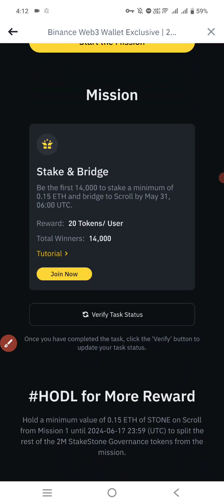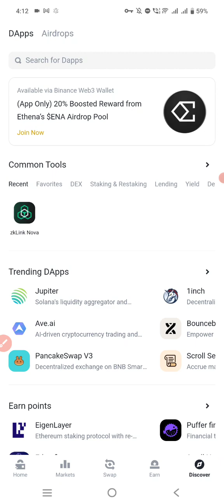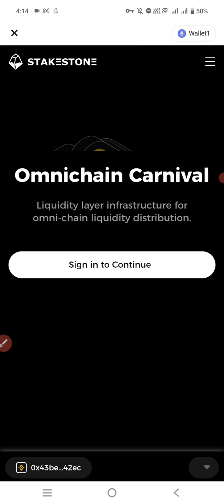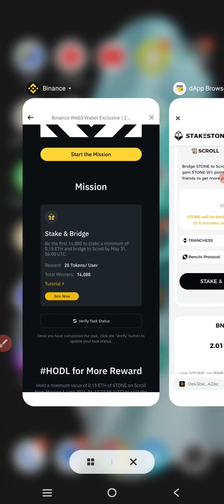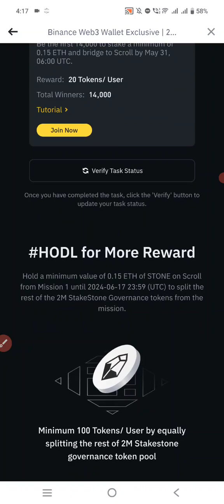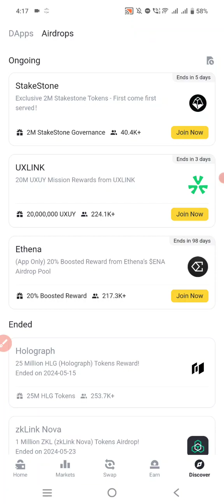Binance 2M Stackstone Web3 Airdrop || Earn 120 Stackstone Token In Reward || How To Stack ETH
𝗬𝗼𝘂𝗿 𝗤𝘂𝗲𝗿𝗶𝗲𝘀 -
binance 2M Stackstone Web3 Airdrop
How To Stack ETH In Binance Web3 Stackstone Airdrop
Binance offer
binance
Binance Airdrop
Airdrop
Airdrop Crypto
new Airdrop
Crypto airdrop
Crypto news
Crypto faucet
Crypto airdrop today
Cryptocurrency